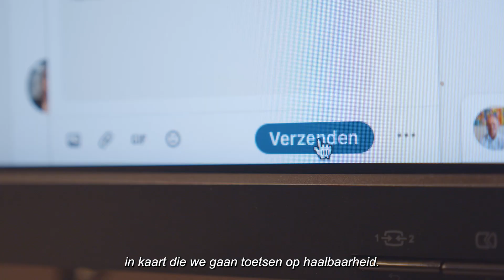Opvolging bij familiebedrijven met Velde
Uit onderzoek blijkt dat slechts 30% van de familiebedrijven succesvol overgedragen wordt aan de tweede generatie en 10% aan de derde generatie. Schokkende cijfers. De andere bedrijven worden verkocht, zijn gestopt of failliet gegaan.

En toch komt het moment voor jou als ondernemer dat je realiseert dat het tijd wordt om over opvolging na te denken. Met de belangrijkste vraag: Welk resultaat wil ik bereiken?

Nieuwsgierig hoe wij Opvolging bij familiebedrijven aanpakken?
Of neem direct contact met ons op. We vertellen er graag over.

Vragen of opmerkingen over deze video? Reageer, vinden we leuk!